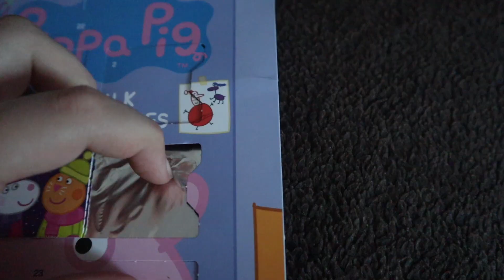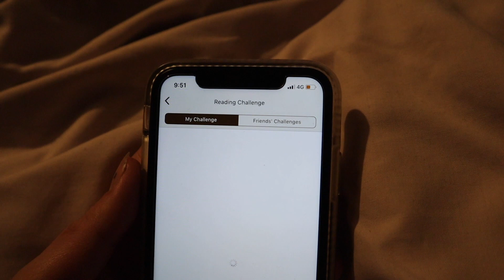CHRISTMAS SHOPPING! || Vlogmas (Day 3)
In this video, I give you vlogmas day three!

boystodayard